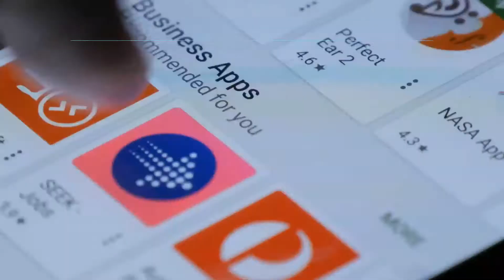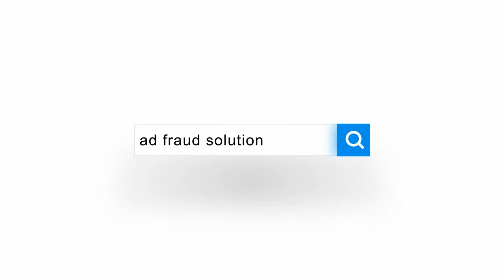3 Affiliate Marketing Tools to Prevent Mobile Ad Fraud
One of the most important channels for marketing in recent years has proven to be mobile ads within smartphone apps and browsers. Read our latest blog '3 Affiliate Marketing Tools to Prevent Mobile Ad Fraud' & stay protected